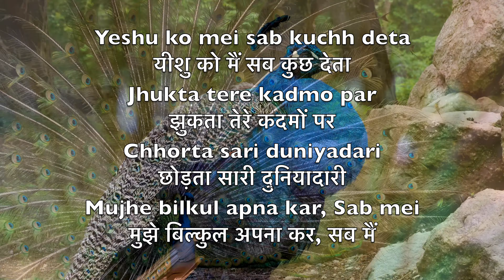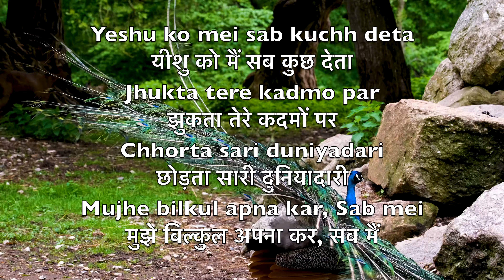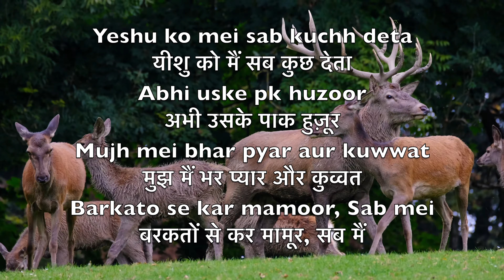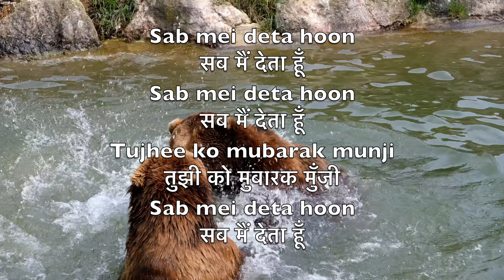Yeshu Ko Mei Sab Kuch Deta (I Surrender All) - Karaoke Aavaaj Saiksophon Vaady V1 HiB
Let me feel Thy Holy Spirit

May Thy Holy Spirit fill me
May I know Thy power divine

Yeshu ko mei sab kuchh deta
यीशु को मैं सब कुछ देता
Sab kuchh karta hoon kurban
सब कुछ करता हूँ कुरबान
Jeeonga mei roz masih mei
जीयूँगा मैं रोज़ मसीह में
Us par rakhoonga iman
उस पर रखूँगा ईमान

Sab mei deta hoon
सब मैं देता हूँ
Tujhee ko mubarak munji
तुझी को मुबारक मुँजी

Jhukta tere kadmo par
झुकता तेरे कदमों पर
Chhorta sari duniyadari
छोड़ता सारी दुनियादारी
Mujhe bilkul apna kar, Sab mei
मुझे बिल्कुल अपना कर, सब मैं

Mujhe le aur apna kar
मुझे ले और अपना कर
De makbooliyat ki gawahi
दे मक़बूलियत की गवाही
Hoon mei tera sarasar, Sab mei
हूँ मैं तेरा सरासर, सब मैं

Abhi uske pk huzoor
अभी उसके पाक हुज़ूर
Mujh mei bhar pyar aur kuwwat
मुझ मैं भर प्यार और कुव्वत
Barkato se kar mamoor, Sab mei
बरकतों से कर मामूर, सब मैं

Ruh ki aag ab dil mei hai
रूह की आग अब दिल में है
Aah kamal nazat ki khushi,
आह कमाल नज़ात की खुशी
Sanna sanna uski jai, Sab mei
सन्ना सन्ना उसकी जय, सब मैं

Judson W. Van De Venter